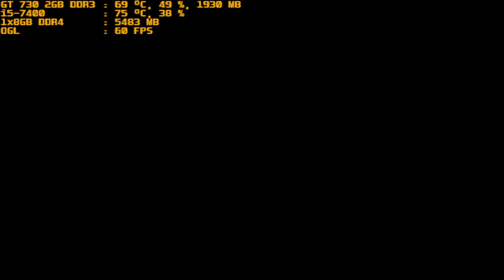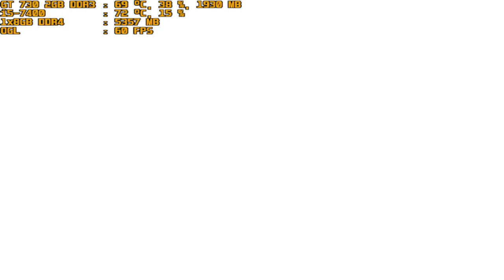mugen 1.1 purple arena the will of aurora vs heatran